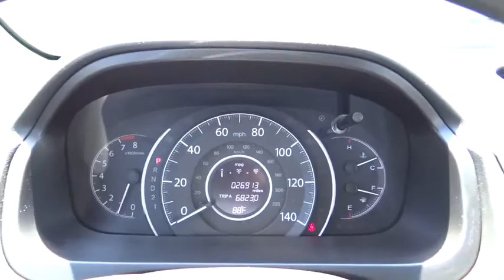2013 Honda CR-V Aurora, Denver, Highland Ranch, Parker, Centennial, CO 33838A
2013 Honda CR-V

CR-V LX, Honda Certified, AWD, and Crystal Black Pearl. Rest easy in the comfortable seats. Controls are well mapped out. Be the talk of the town when you roll down the street in this gorgeous 2013 Honda CR-V. Honda Certified Pre-Owned means you not only get the reassurance of a 12mo/12,000 mile limited warranty, but also up to a 7yr/100k mile powertrain warranty, a 182-point inspection/reconditioning. Want to save some money? Get the NEW look for the used price on this one owner vehicle. Previous owner purchased it brand new and it still looks like the day it rolled off the lot! All prices include Dealer Handling fee of $469.